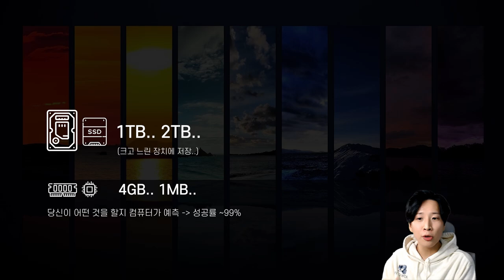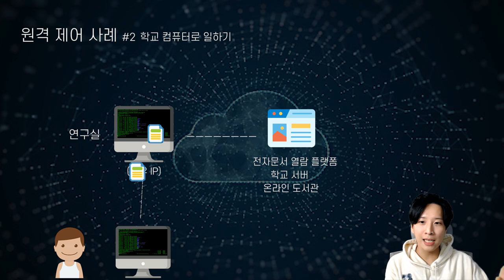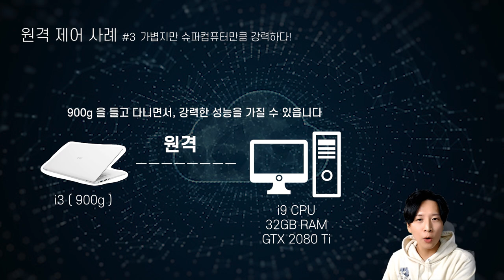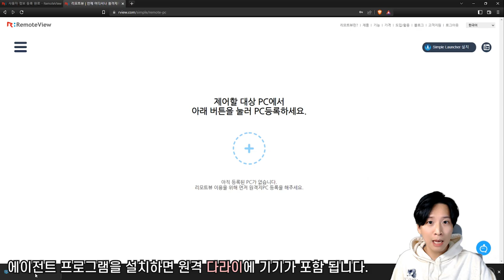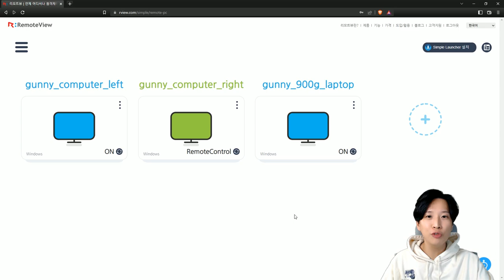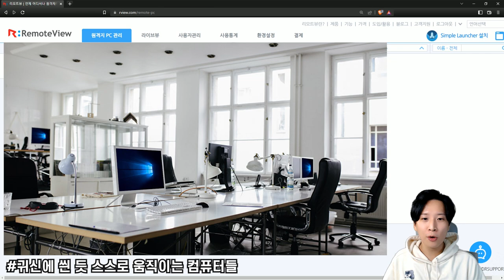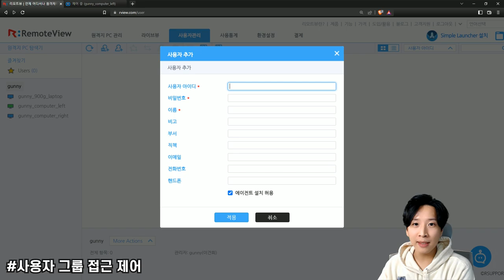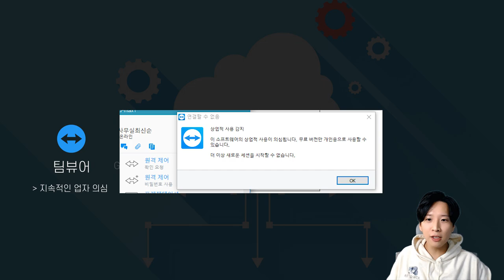요즘 원격제어는 이렇게 하는겁니다 (feat. 리모트뷰)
언제 어디서나 내 PC가 필요할 땐 [원격제어 리모트뷰]
* 회원가입 시 14일 무료 제공